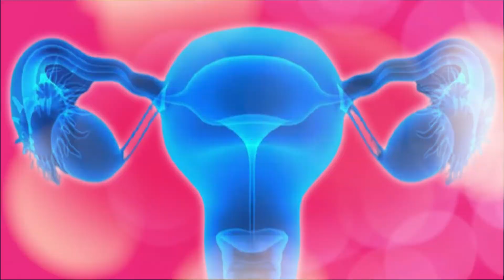মোটা শরীরের কারণে গর্ভপাত। Miscarriage for Heavy Body Weight.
মোটা শরীরের কারণে গর্ভপাত। Miscarriage for Heavy Body Weight. অনেক গবেষণায় পলিসিস্টিক ওভারি সিন্ড্রোম বা PCOS থাকা নারীদের অতিরিক্ত ওজন হওয়ার সম্ভাবনা বেশি। এমনকি নারীদের এই সমষ্টির মধ্যেও, ওজন হ্রাসের মাত্রা এবং গর্ভপাতের হারের মধ্যে একটি স্পষ্ট সম্পর্ক ছিলো।